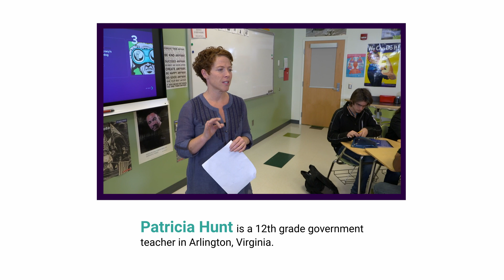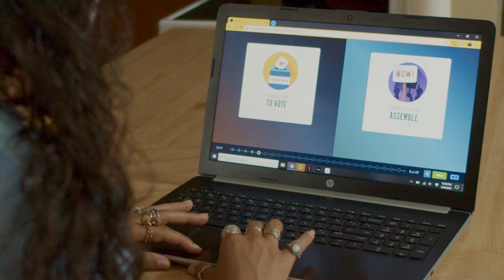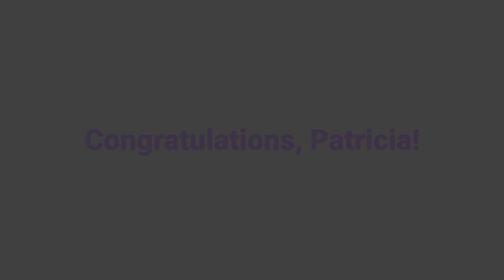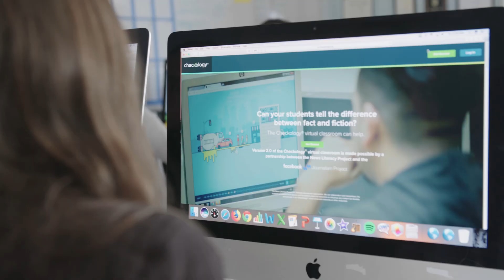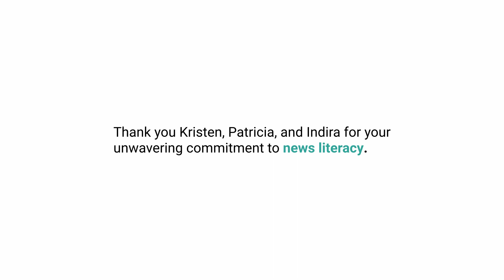2020 NLP Change-Maker awards virtual presentation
NLP founder and CEO Alan C. Miller recognizes honorees as they accept their awards.